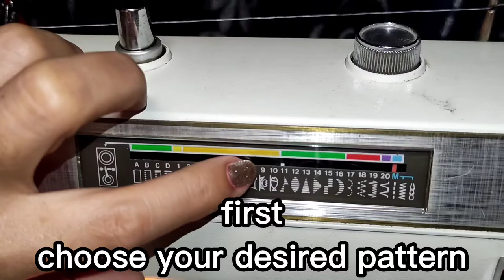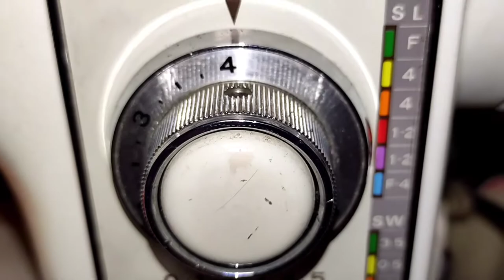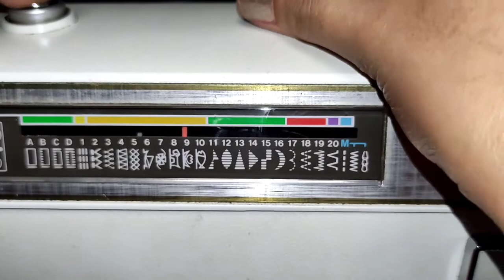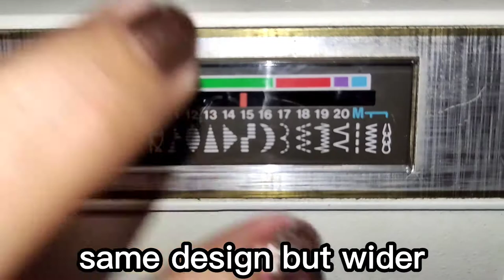How to use knobs Brother Pacesetters Portable Sewing Machine. / iDia channel.